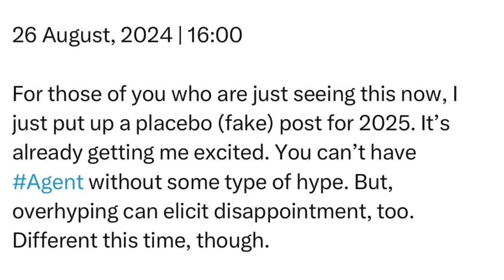Monday | 26 August, 2024 | 16:00